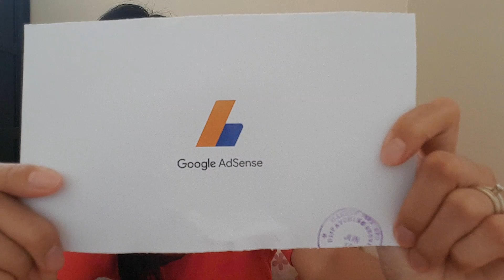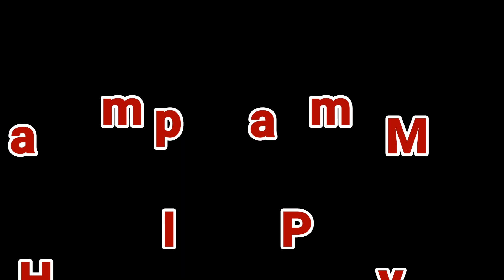HOW TO GET MONETIZED ON YOUTUBE|GOOGLE ADSENSE PIN PARA SAAN|BEGINNERS GUIDE|I'm a Happy Mom PH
In this video I will share some of my experiences with regards to monetization process. How it works and get monetized and what not to do as you upload videos. Enjoy watching!